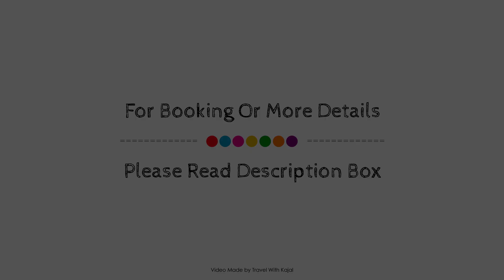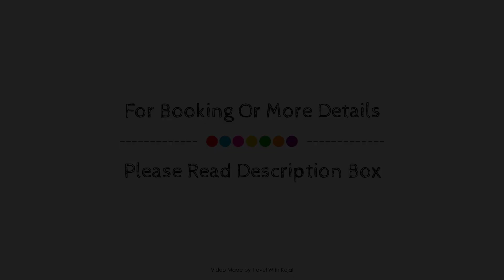Airport Landing Hotel, Nairobi, Kenya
Searching For
1. Airport Landing Hotel - Nairobi
2. Airport Landing Hotel - Nairobi Virtual Tour
3. Airport Landing Hotel - Nairobi Rooms
4. Airport Landing Hotel - Nairobi Amenities
5. Airport Landing Hotel - Nairobi Videos
6. Airport Landing Hotel - Nairobi Offers
7. Airport Landing Hotel - Nairobi Deals
Audio Credit:
Track Title: Blank Slate
Artist: VYEN